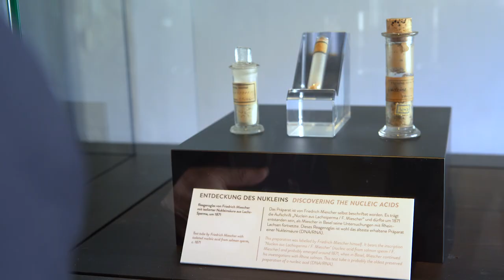Die Rektorin der Universität Tübingen, Prof. Dr. Karla Pollmann, stellt sich vor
Die neue Rektorin der Universität Tübingen, Prof. Dr. Karla Pollmann, stellt sich allen Beschäftigten und Studierenden in diesem Video vor.

The new President of the University of Tübingen, Prof. Dr. Karla Pollmann, introduces herself to all employees and students in this video.

Universität Tübingen
Stabsstelle Hochschulkommunikation